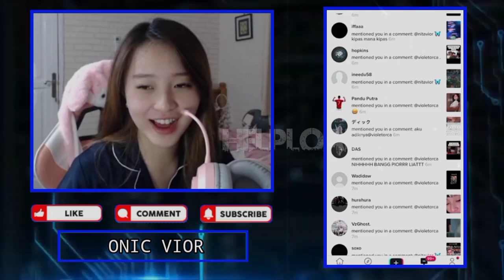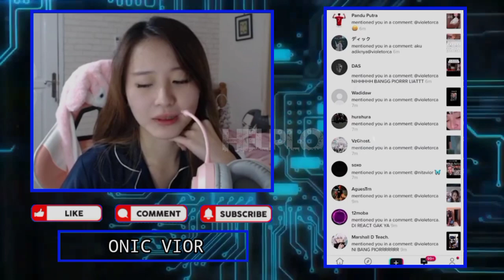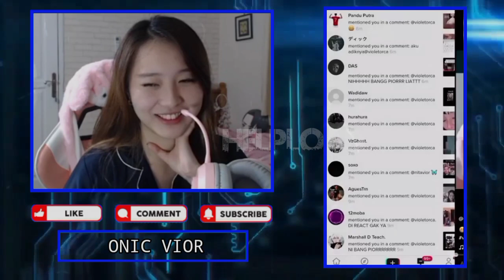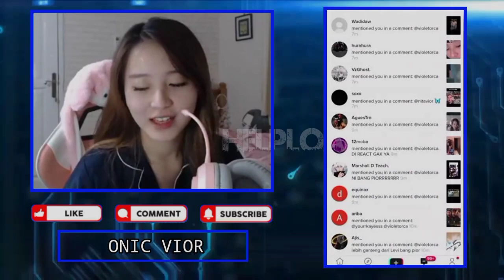VIOR Cemburu Liat REKT Bilang Bae Ke PICA - LISTY CHAN Pengen Jadi ANGELA Biar Bisa Seraga Sama REKT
VIOR Cemburu Liat REKT Bilang Bae Ke PICA -
VIOR React  LISTY CHAN Pengen Jadi ANGELA Biar Bisa Seraga Sma REKT
VIOR Kepo Itu Kapan Ya?? Bukan Sekarang Kan

•Thanks•